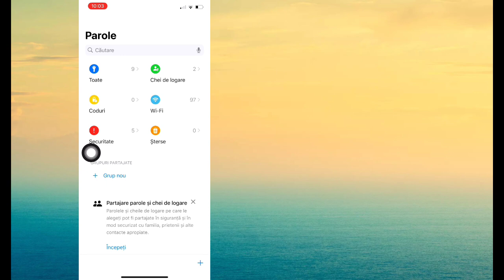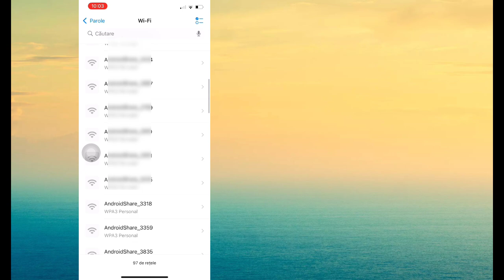Cum să găsești parole pe iPhone iOS 18 | Vizualizați parolele salvate pe iPhone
Aici vă voi arăta Cum să găsiți parole pe iPhone iOS 18 | Vizualizați parolele salvate pe iPhone. Urmăriți acest videoclip și aflați Cum să găsiți parole pe iPhone iOS 18 | Vizualizați parolele salvate pe iPhone.